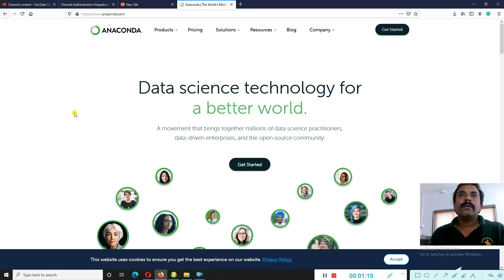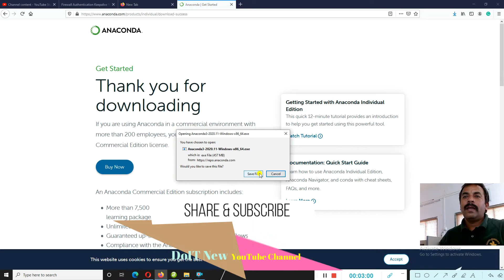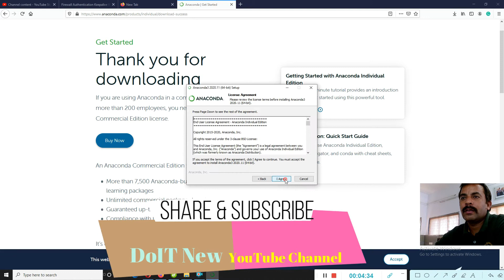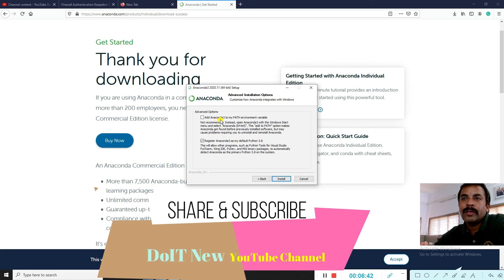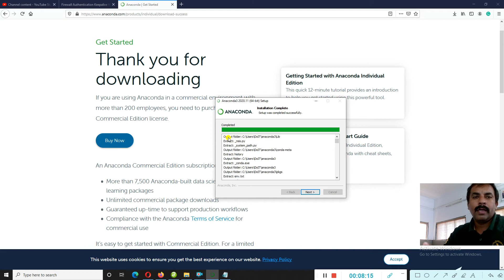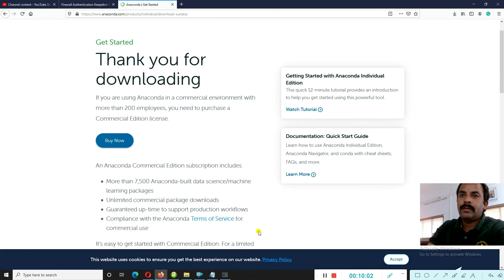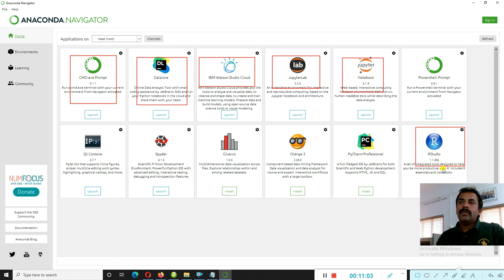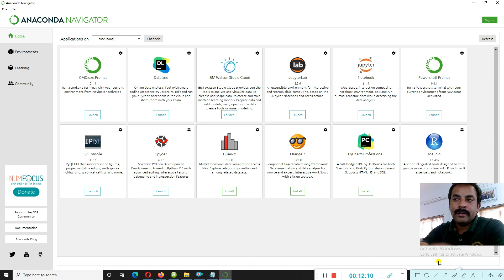How to Download Anaconda Navigator | Create Python Environment | Step-by-Step Python Tutorial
Hello friends, welcome back to our TechStarPlus channel! 🎉 In today’s video, we’ll show you how to download and install Anaconda Navigator, a powerful tool for Python development. We’ll also guide you on how to create a Python environment using Anaconda, making it easy to manage packages and dependencies for your projects. This tutorial is perfect for beginners who want to get started with Python programming using Anaconda. Let’s dive in and set up your Python environment step by step! 🐍💻

There are some questions:

1). What are libraries in Python?
2). How to install anaconda Navigator?
3). What is the use of libraries in Python?
4). How do Python libraries work?
5). How to install all the Python libraries?
6). Name some commonly used Python libraries.
Searching Points:
How to download Anaconda Navigator
Anaconda installation guide for Windows/Mac
How to create a Python environment in Anaconda
Anaconda Navigator setup tutorial
Python environment setup using Anaconda
How to use Anaconda for Python development
Best practices for Python environments in Anaconda
How to install Python packages using Anaconda
Anaconda vs pip for package management
Python tutorial for beginners using Anaconda
Following is Python Libraries:

NetworkX Libraries,
Robot Framework Libraries,
web2py Libraries,
pylons Project Libraries,
fasttext Libraries,
robot operation system Libraries,
QuTiP Libraries,
Basic Linear Algebra subprograms Libraries,
Chainer Libraries,
Graph-tool Libraries,
FreeType Libraries,
LAPACK Libraries,
cubicWeb Libraries,
Data Analytics Acceleration Library
Dlib Libraries,
GLib Libraries,
Protocol Buffers Libraries,
libLAS Libraries,
Math Kernel Library Libraries,
PROJ Libraries,
libSBML Libraries,
Siconos Libraries,
libuv Libraries,
CoreAudio Libraries,
GObject Libraries,
DeepSpeed Libraries,
Python Libraries
Matplotlib Libraries,
Pandas Libraries,
Requests Libraries,
NumPy Libraries,
SQLAlchemy Libraries,
BeautifulSoup Libraries,
Pyglet Libraries,
SciPy Libraries,
Scrapy Libraries,
PyGame Libraries,
Python Twisted Libraries,
Pillow Libraries,
pywin32 Libraries,
wxPython Libraries,
iPython Libraries,
Nose Libraries,
Flask Libraries,
SymPy Libraries,
Fabric Libraries,
PyGTK Libraries,
TensorFlow Libraries,
PyTorch Libraries,
OpenCV Libraries,
Theano Libraries,
Requests Libraries,
Apache Spark Libraries,
Pyramid Libraries,
Selenium Libraries,
GNU Readline Libraries,
OpenSSL Libraries,
Sound Object (SndObj) Libraries,
RDFLib Libraries,
pcap Libraries,
mlpack Libraries,
Boost Libraries,
Eigen Libraries,
Chromium Embedded,Data Tables Libraries,
rasterio Libraries,
pyproj Libraries,
rasterstats  Libraries,
GDAL Libraries,

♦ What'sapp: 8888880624